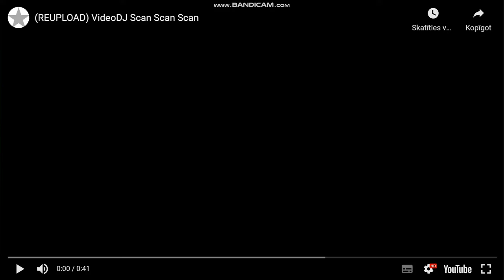video 1866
ytpmv video dj scan scan scan